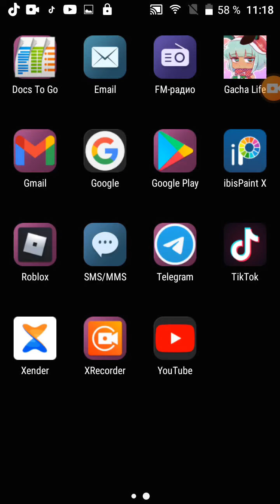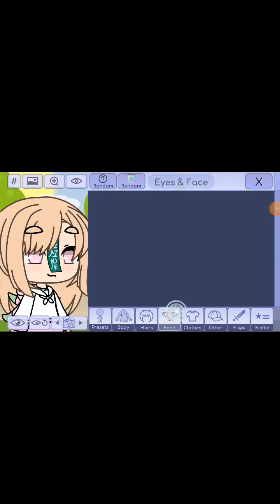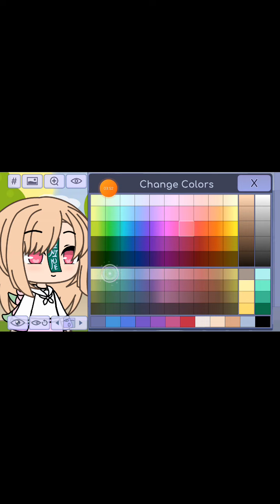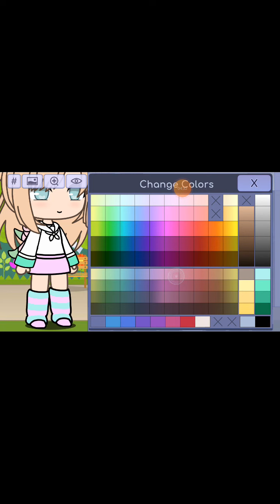советы гача лайф!/гачалайф показываю своих персов в гаче(1 часть )